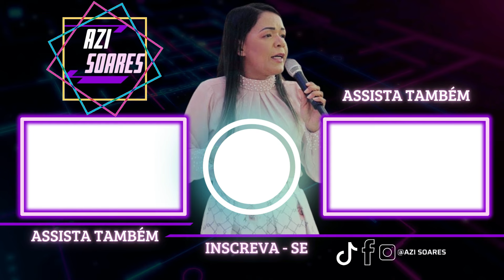Debocharam de você foi ? ( Azi soares )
🔽 Agendas Azi Soares
🔽 Canal no YouTube Azi Soares Oficial   @AziSoares